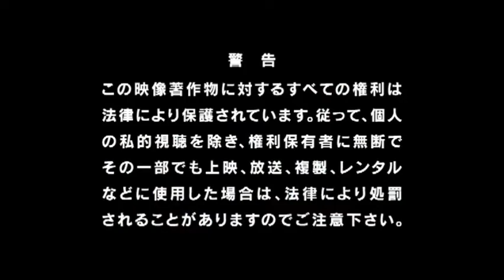2017 FNCKINGDOM AOA